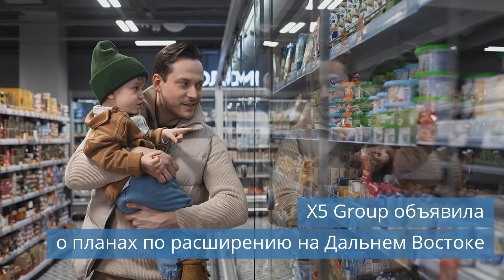Системэйр Sysimple Topvex SF02 M / Хаб распредцентров в Невинномысске / Фармкомплекс в Мурманске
Смотрите новости холодильной индустрии за понедельник, 25 сентября 2023 года.

Темы сегодняшнего выпуска новостей:
00:51 Системэйр представил укороченную версию агрегатов Sysimple серии Topvex SF02 M.
01:29 Фригогласс Евразия - Экспортер года в сфере машиностроения в ЦФО.
02:03 X5 Group объявила о планах по расширению на Дальнем Востоке.
02:37 Новый хаб из трех распредцентров возведут в Невинномысске.
03:11 Фармкомплекс построит индийский инвестор в Мурманске.
03:46 Ледовый дворец Полярис во Владимире планируют открыть в конце сентября.